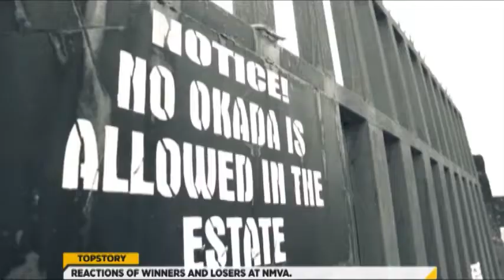E-XTRA TOP STORY : REACTIONS OF WINNERS AND LOSERS AT NMVA